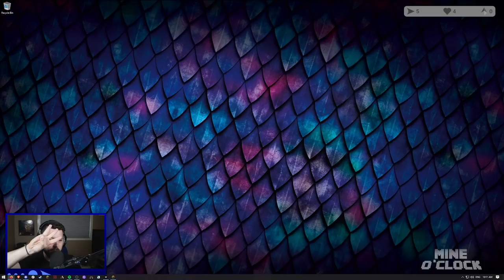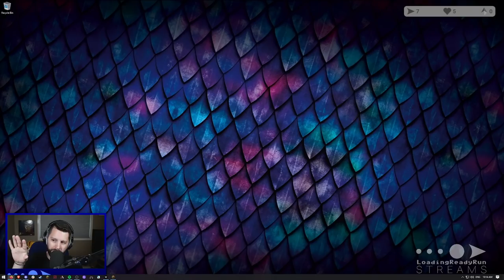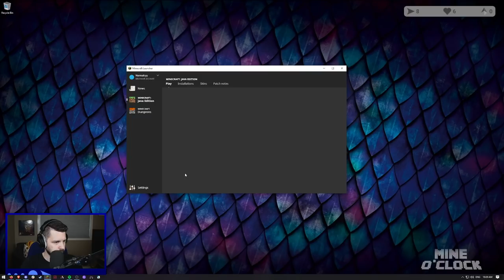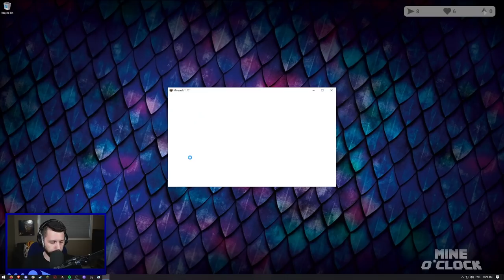Single Item Speedruns 1v1v1 || Mine O'Clock